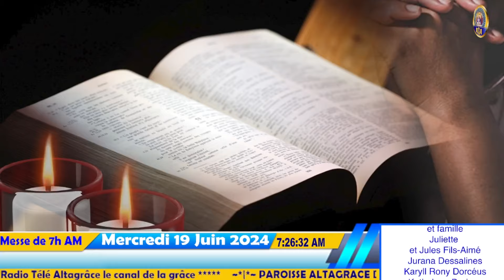11ème Semaine du temps Ordinaire de l' Année B | Messe de 7h AM | Mercredi 19 Juin 2024